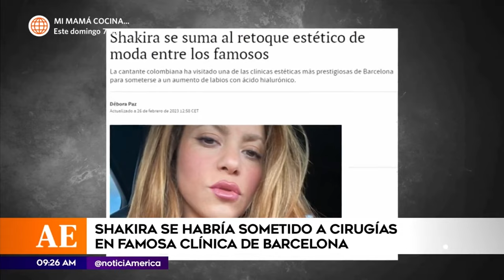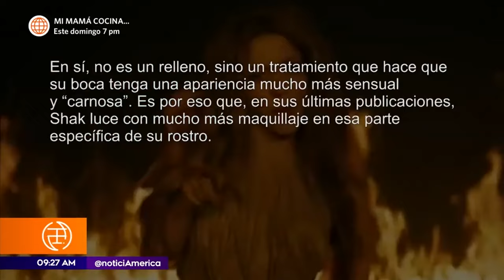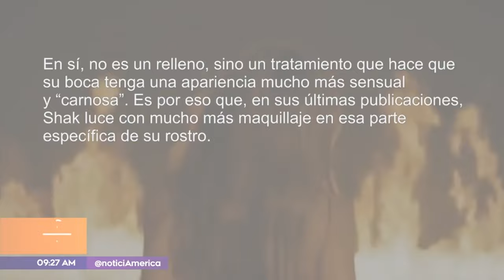Shakira se habría realizado cirugías en Barcelona | América Espectáculos (HOY)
¡REEEGIA!🤩
Surgen los rumores que Shakira se habría realizado diversas cirugías en famosa clínica de Barcelona, muchos más de los que ella habría admitido.😱